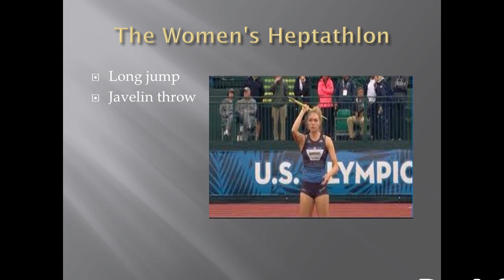Do you know about Heptathlon? क्या होता है?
Recently indian plyers have won medal in Asian games in Heptathlon. Many people dont know about this.
this video will have certain answers to your queries.

What is Heptathlon,asain games 2018,olympics,sport,games,swapna burman,haptathalon kya hota hai?,क्या होता है,the monk